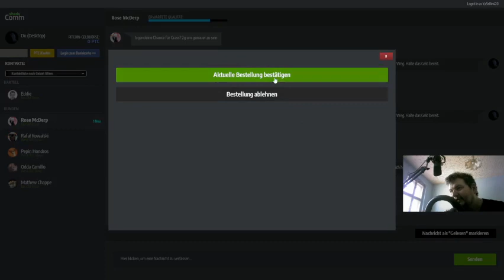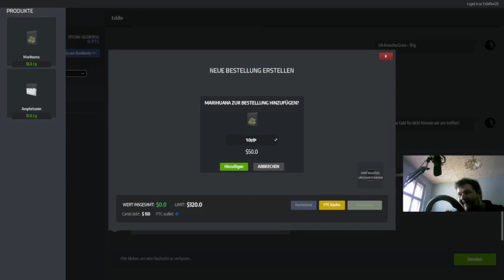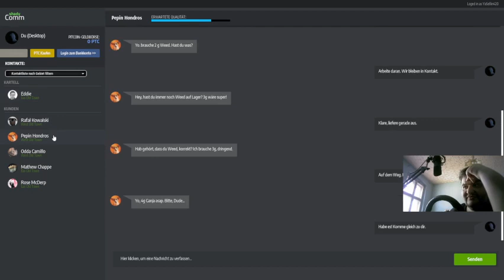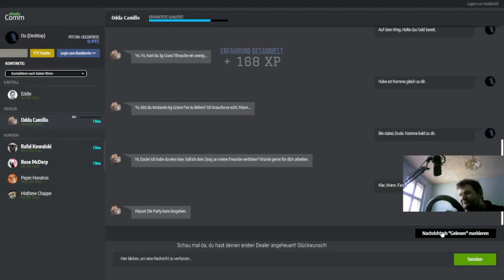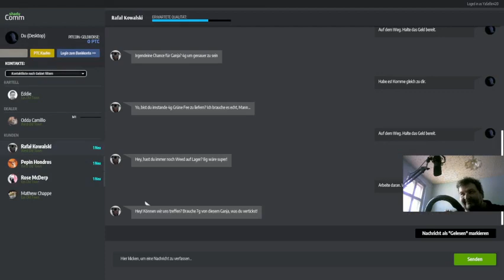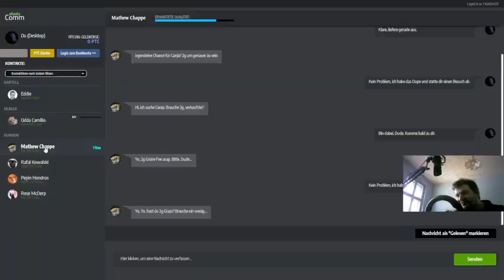Drug Dealer Simulator part 30 german deutsch Und weiter geht das Spiel